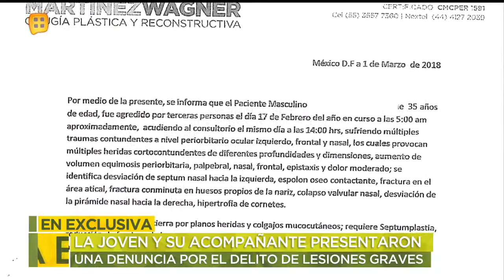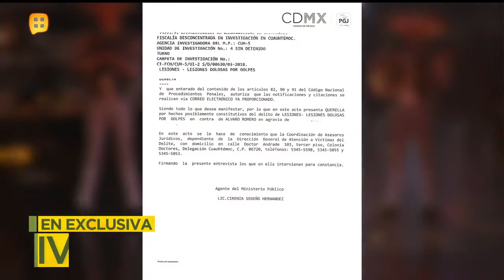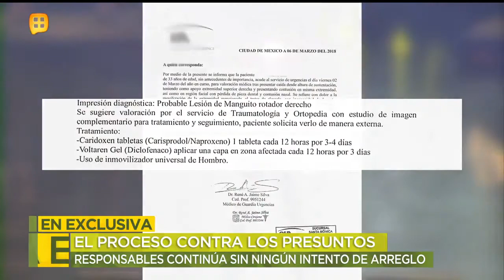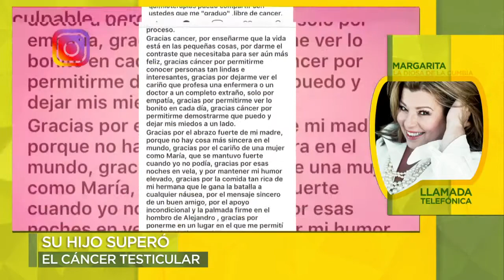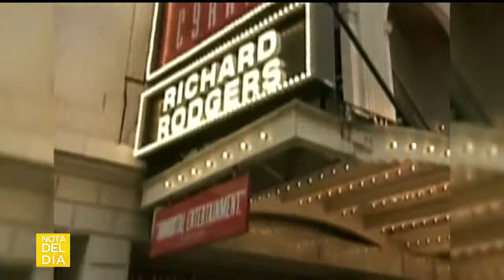Programa 1 de junio 2018 | Ventaneando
Será verdad que Sherlyn estrena romance con Kuno Becker? Le preguntamos y mira lo que nos respondió en este programa de Ventaneando. Disfruta el